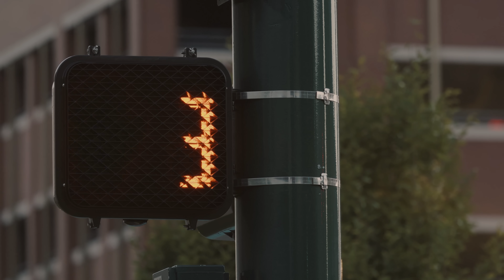D.White - Give Me Your Passion (Hot Mix). NEW ITALO DISCO, Euro Disco, Europop, music of the 80-90s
D.White - popular artist of Italo Disco New Generation. His songs are very close to Euro / Italo disco of the mid-80s.

🎵 Mega Best music 🎵 Super HIT 🎵 Italo Disco
🎵 music of the 80-90s 🎵 Italo Disco New Generation

D.White - Give Me Your Passion (Hot Mix)
Vocals: D.White
Lyrics: Alexander Bez
Arrangement, mixing: Anton Orlov
Mastering; Alexander Bez

Video - Pavel Tarkhanovsky, Artemiy Ignatov, Alexey Lipilin, Taryn Elliott  (Pexels)
Video editor - Alexander Efimov